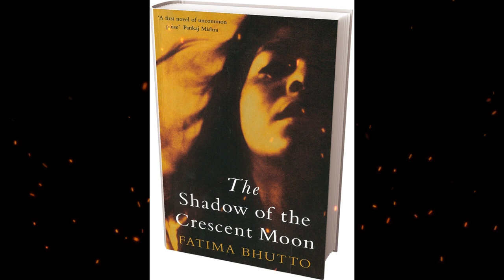Plot summary, “The Shadow of the Crescent Moon” by Fatima Bhutto in 5 Minutes - Book Review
"The Shadow of the Crescent Moon" is a novel written by Fatima Bhutto, a Pakistani author and poet. The book was published in 2013 and explores the lives of three brothers living in a small town near the Afghan border. Set against the backdrop of political turmoil and violence in Pakistan, the novel delves into themes of family, love, betrayal, and the impact of war on ordinary people's lives. It provides a poignant and gripping portrayal of the complexities of life in a region torn apart by conflict and offers insight into the human experience amidst chaos and uncertainty.